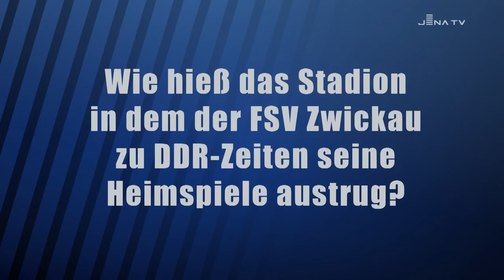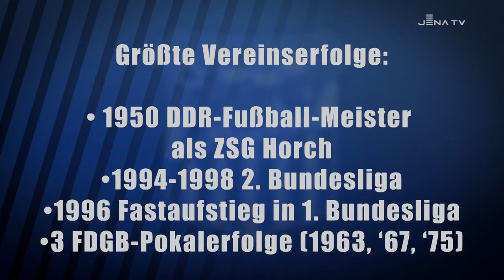PŸUR querpass - das FCCfanmagazin Saison 2017/2018 – Folge 14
Eine Serie ist gerissen, eine neue soll begonnen werden! Diesmal mit dabei in unserem FCCfanmagazin: die Einstimmung auf das Osterspiel gegen Zwickau, die Auswärtswurst aus Rostock und Backen mit Marius Grösch. Außerdem gibt es pünktlich zu den Feiertagen die Auflösung unseres aktuellen Gewinnspiels.